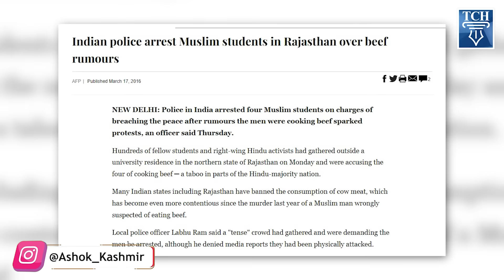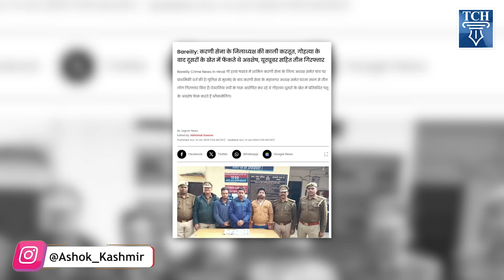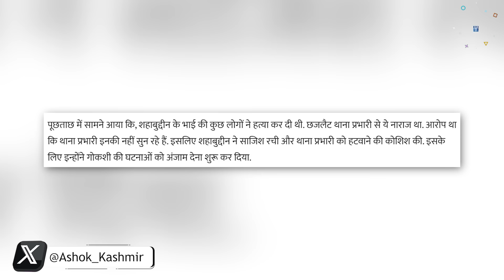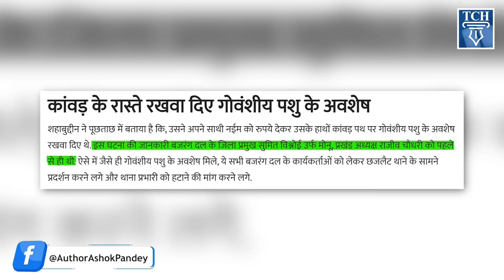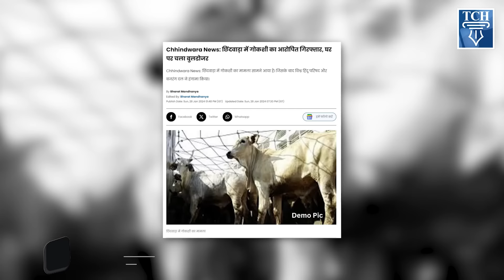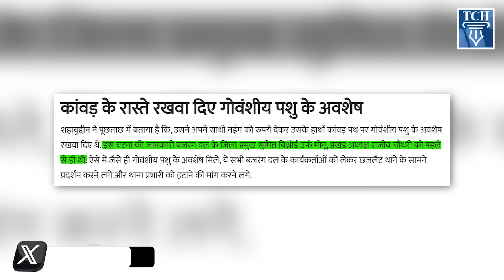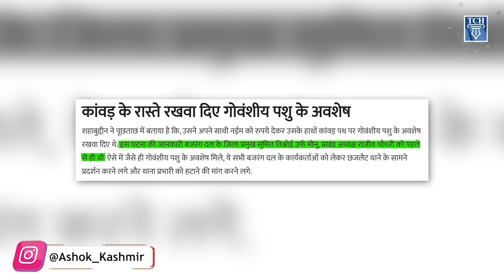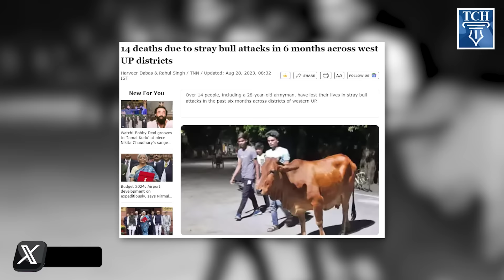मुरादाबाद में बजरंग दल ने कटवाई गाय